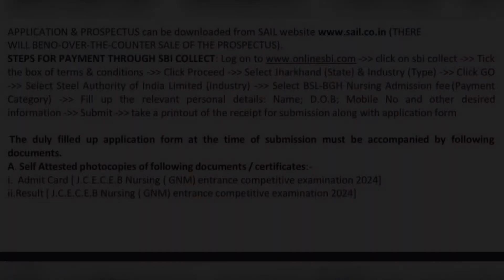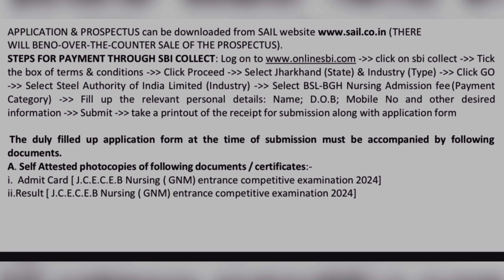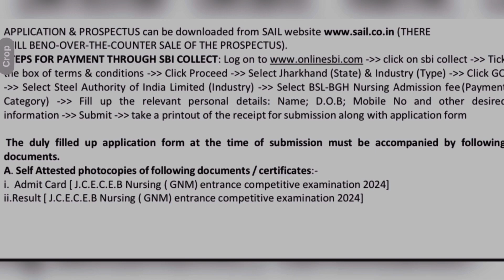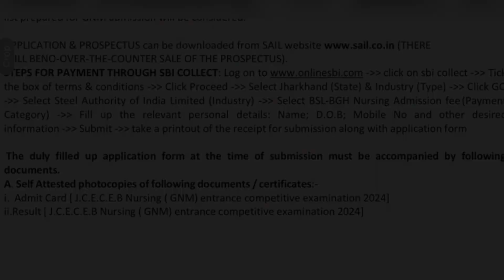BGH GNM FORM 2024 || SBI COLLECT payment process || nursing rani vlog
SBI COLLECT payment proecss
SBI receipt admission process
Payment
How to apply SBI payment process